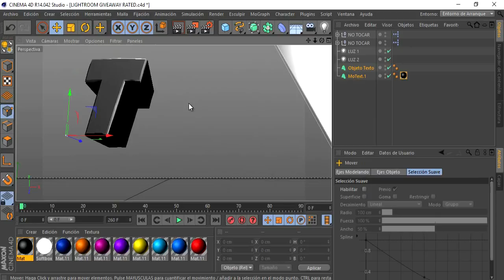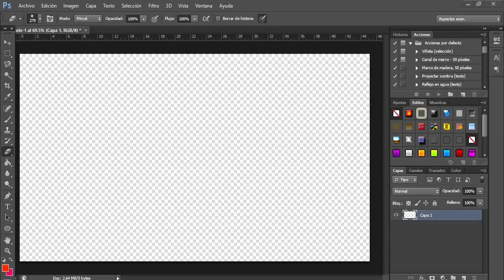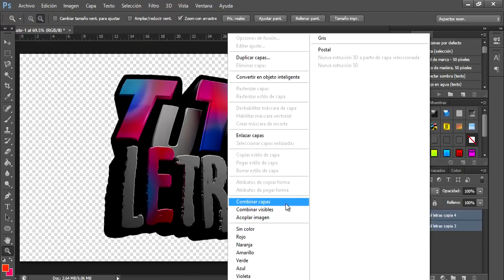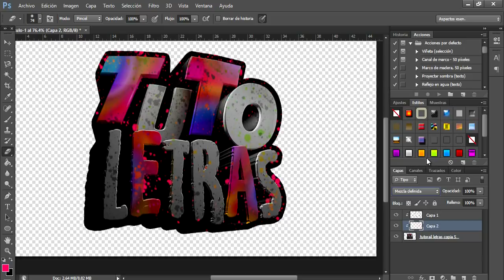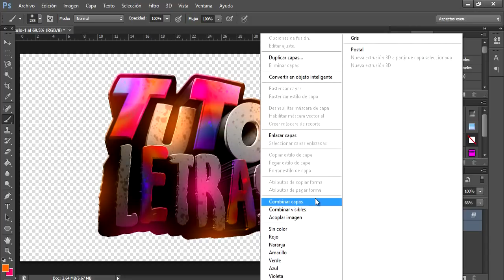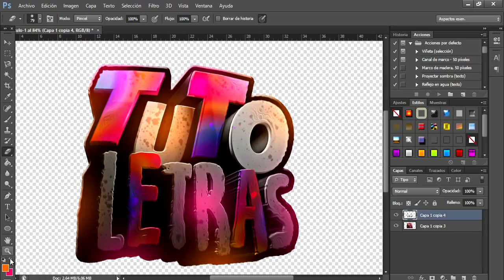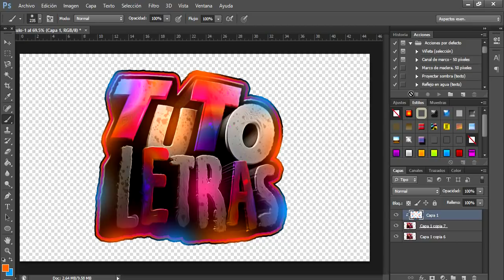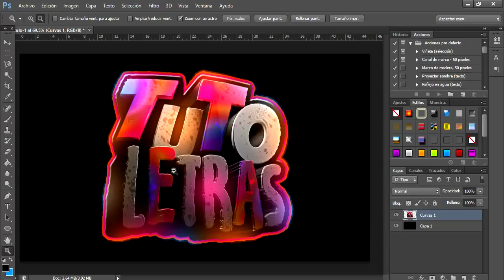COMO HACER las MEJORES LETRAS CARTOON en PHOTOSHOP - 100 LIKES?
- ABRE -

Clave: !qNLKUohKm487pl0LGQFkAHy99gbvEtZvStFC1qla_gg

Espero que les halla gustado el video!

- CONTACTO -

Skype: Greck Designs

- DESCARGA UNO DE MIS MEJORES PACK GFX -

- REQUISITOS PARA UN BANNER -

✖SUBIR MI PROMO (SI QUIERES CÁMBIALE LA CANCIÓN)

✖Dar like a los videos (ser activo)
Siempre intenta dejar un comentario positivo para reconocerte😄

✖Tener mucha paciencia y no apurar😡 SI EXIGES O APURAS NO TE LO VOY A HACER!!!

La calidad de un diseño gratis no es igual que la de uno pagado.

💵 Si no quieres esperar tanto puedes comprarlo 💵

Banner: 3 dolares
Header: 3 dolares
Logo: 1 dolar
Revamp: 4 dolares
💵 Mas precios por privado 💵

😋 Contactame 😋

🍩Mi Skype: Greck Designs (no pedir cosas aquí)

💙 Preguntas frecuentes 😆

¿Con que programas editas?
🔥Camtasia Studio , Sony vegas pro 14 , after effects cc2017.

😋Tengo 17

🌞Soy de Uruguay! :)

DESCARGA:

Cualquier copia de este video  sera denunciada y eliminada de YouTube.